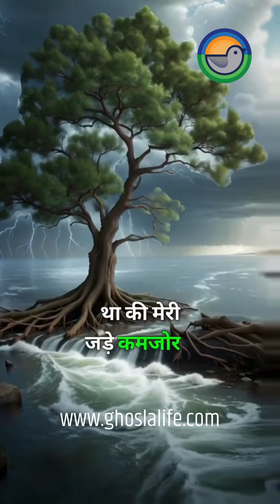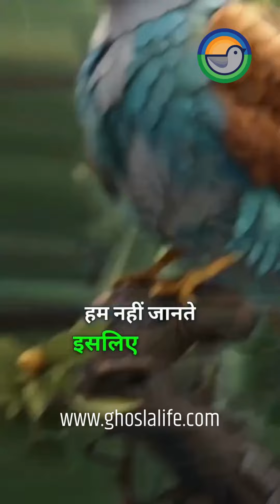Shorts YouTubeShorts ViralShorts Trending TrendingNow Viral ShortsFeed Explore ShortsTrend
इस दिल को छू लेने वाली कहानी में एक पक्षी और उसके परिवार की संघर्ष यात्रा को दिखाया गया है। बारिश से बचने के लिए पक्षी एक पेड़ से आश्रय मांगता है, लेकिन वह पेड़ मना कर देता है। निराश पक्षी दूसरी ओर एक और पेड़ से आश्रय मांगता है, जो उसे खुशी-खुशी आश्रय दे देता है। कुछ दिनों बाद, भारी बारिश होती है और वह पहला पेड़, जिसने पक्षी को मना किया था, जड़ से उखड़कर नदी में गिर जाता है। पक्षी सोचता है कि यह उस पेड़ के लिए सजा है, लेकिन पेड़ का जवाब उसे हैरान कर देता है। पेड़ कहता है कि उसने आश्रय देने से इनकार इसलिए किया था क्योंकि उसकी जड़ें कमजोर थीं और वह नहीं चाहता था कि पक्षी और उसका परिवार बारिश के दौरान किसी संकट में पड़े।

यह कहानी हमें सिखाती है कि हर निर्णय के पीछे एक गहरी वजह होती है, जिसे हम कभी-कभी समझ नहीं पाते।